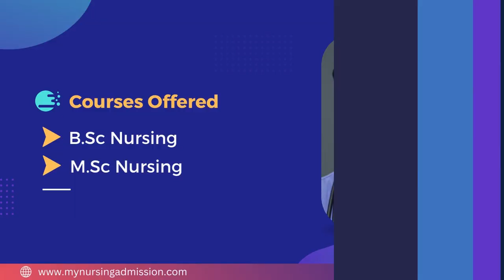KIMS College of Nursing - Trivandrum | Nursing Colleges In Kerala | mynursingadmission.com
KIMS College of Nursing was established in 2006 under KIMS Health Care Management Limited with the first batch of BSc Nursing having an intake of 70 seats . Now there are 90 seats for BSc Nursing per year. Later on 2010, MSc Nursing started and Currently there are 2 Specializations with 5 seats each. Our emphasis is on value education, intellectual and clinical training of the students so that they can excel in their nursing career. Our aim is to provide an educational programme through which the nursing graduates will be prepared to assume responsibilities in any health care delivery, as a professional nurse with a hall mark of quality.
                                       College of Nursing believes in providing quality education with global standards to enable the students to extend care with courtesy, compassion and competence to the suffering humanity. The educational process of this institution strives to provide opportunities for the student to meet individual learning needs, critical thinking, resourcefulness, independent enquiry, data processing and utilization of information which must be inherent in all teaching , learning goals and activities.